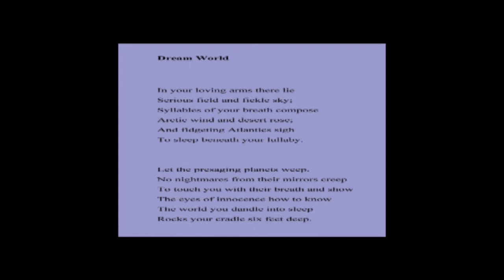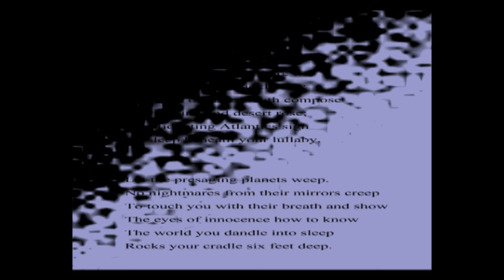Soprano song - Dreamworld - poem Norman MacCaig music Joe St.Johanser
One of Norman MacCaig's poems set by Joe St.Johanser.
Sung by soprano Susan Jiwey accompanied by pianist Elizabeth Shepherd.
From'Collected poems' (Chatto and Windus).